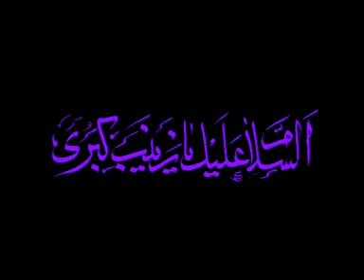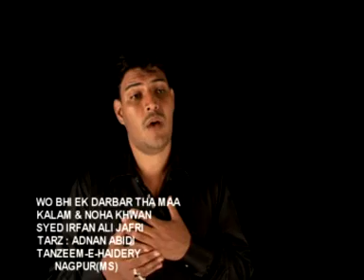Wo Bhi Ek Darbar Tha Maa (Syed Irfan Ali Jafri, Nagpur)